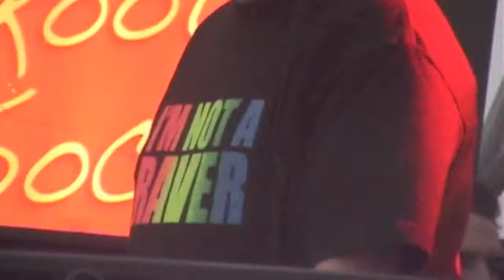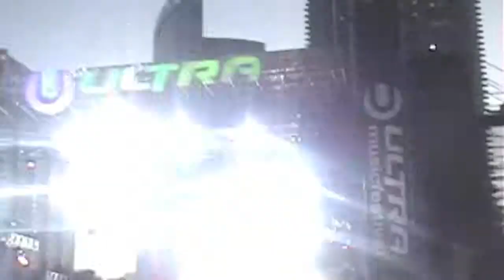Christian Martin/Boys Noize/Moby @ Ultra 2011 Day 2 (HD)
Christian Martin, Boys Noize, Moby  Ultra Day 2